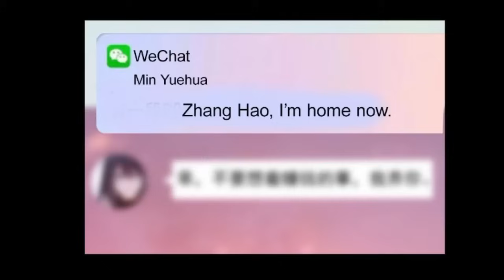(30) The GENDERS ROLES Were REVERSED And Now ALL The GIRLS FIGHT For HIM - Manhwa Recap.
[Note 📝]

ABOUT US🙂

Tag -